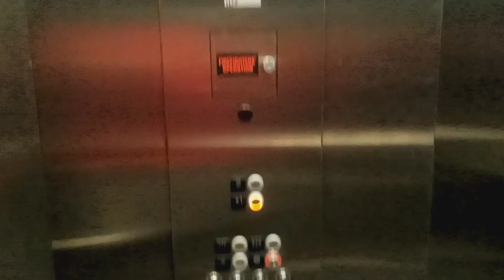Kone MRL EcoDisc traction elevator at Forever 21 at the Galleria mall (White Plains, NY)